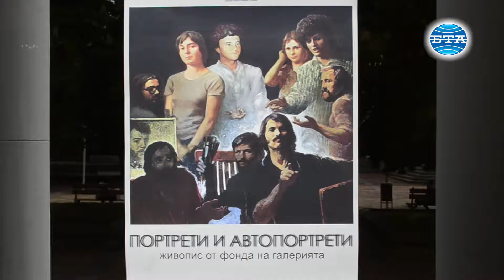BTA: Галерията в Добрич рестартира творческия сезон с изложбата “Портрети и автопортрети”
Художествена галерия - Добрич рестартира творческия сезон след края на карантината с изложбата “Портрети и автопортрети”. Експозицията включва творби от фонд “Живопис” на галерията, които са дело на няколко поколения автори със свой различен, неподражаем стил и майсторство. Сред тях са едни от най-известните български художници, като акад. Светлин Русев, проф. Панайот Панайотов, Дора Бонева, Едмонд Демирджиян, Николай Карамфилов, разказа Пенка Димитрова, главен уредник в Художествена галерия - Добрич. Изложбата показва развитието на портрета от началото на ХХ век до наши дни, като жанр отразява по особено непосредствен, но все пак деликатен начин, промените във възгледите и естетическите критерии на своето време. Посетителите могат да видят творби от класическия портретен жанр - официален портрет, портретна композиция или групов портрет, автопортрети на художници. Особено любопитен е представеният в изложбата групов портрет на Николай Карамфилов, на който са изобразени като студенти проф. Валентин Колев, проф. Андрей Даниел, Стефан Янев, Мими Добрева, Милко Божков и др., допълни Пенка Димитрова. Изложбата е опит за общ панорамен творчески портрет на изобразителното изкуство от началото на ХХ век до наши дни, който носи образното послание на художниците, но има и своето историческо значение.
Всички посещения в Художествена галерия - Добрич се извършват при стриктно спазване на здравните и хигиенните изисквания.  Посетителите влизат в сградата само след дезинфекция и с предпазни маски, а разглеждането на творбите се извършва при спазване на социална дистанция от 1,5 м. Видео - Григор Маринов. Монтаж - Емил Граничаров.